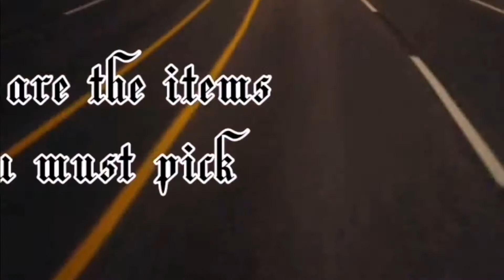The best "Layla" get maniac kill